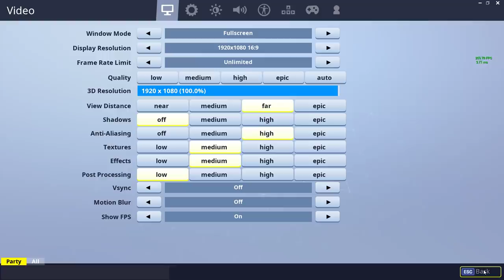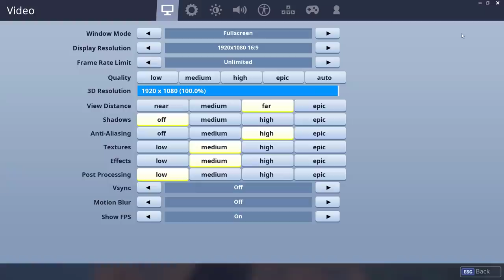*NEW* FORTNITEMARES UPDATE in Fortnite! (CUBE EXPLODED, Six Shooter, Crossbow, and Zombies in BR)